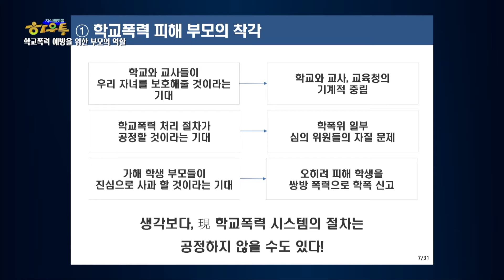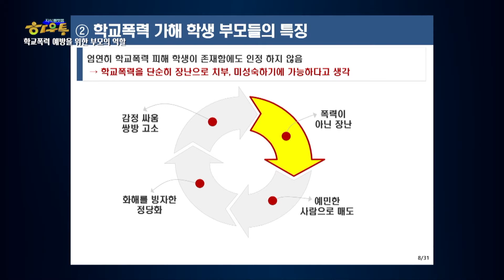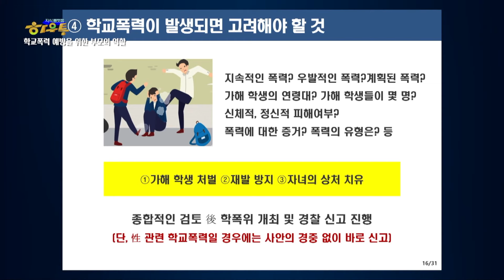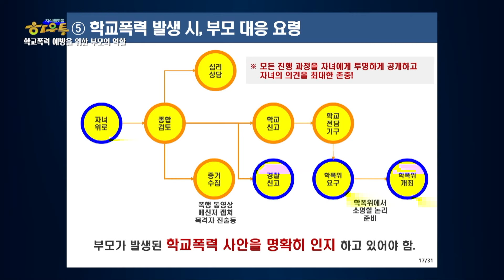학교와 교사가 피해자인 내 자녀를 보호해 줄 것이다?, 학교폭력 피해 부모의 착각 | 이해준 더나은미래연구소 소장 | 학교폭력 부모 교육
피해자라서 보호해 줄 것이다?
생각보다, 현재의 학교폭력 시스템의 절차는 공정하지 않을 수 있다.
학교폭력 피해 부모들이 하는 착각과 잘못 알려진 학폭 대응 방법
이해준 더나은미래연구소 소장, '아빠가 되어줄게' 저자
- 개인 블로그와 딴지일보 자유게시판에서 「학교폭력을 대하는 부모의 자세」 연재

하루 중 아주 잠시만 시간을 투자한다면 일어나는 우리 마음의 작은 변화를 전합니다.
라이프 에세이 프로젝트. 지식플랫폼 ‘하우투’